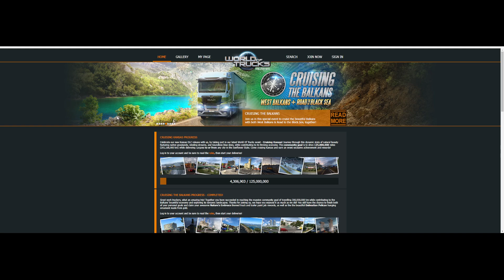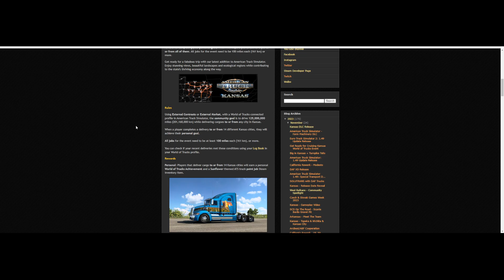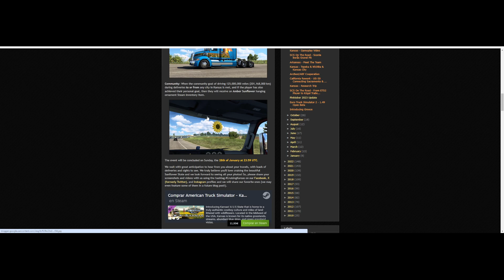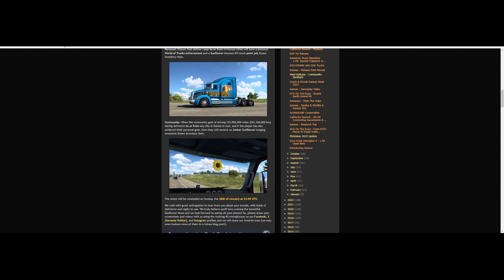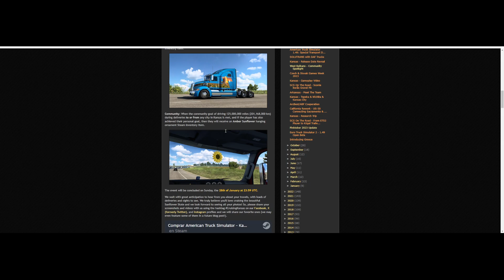EVENTO CRUISING KANSAS PARA AMERICAN TRUCK SIMULATOR